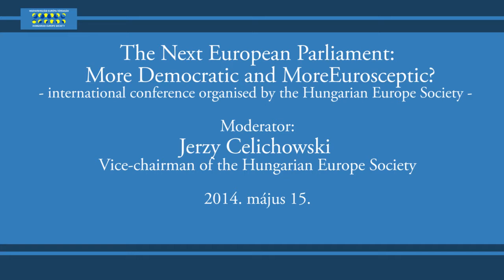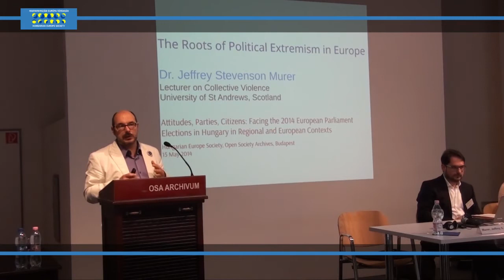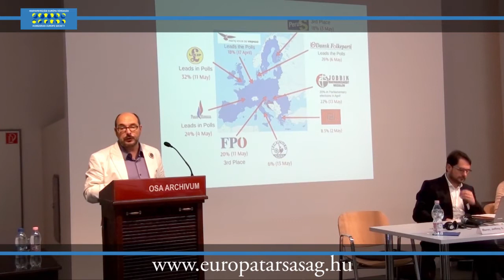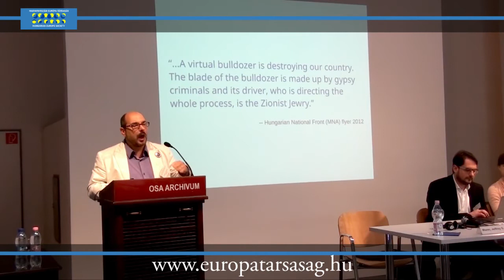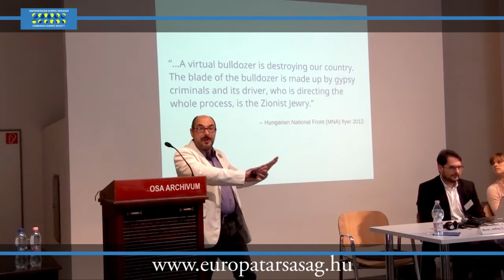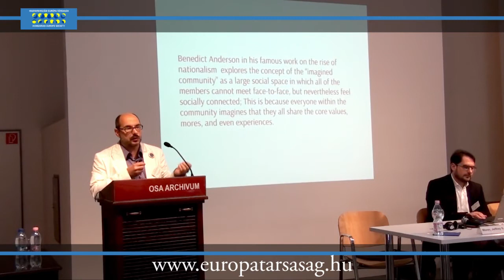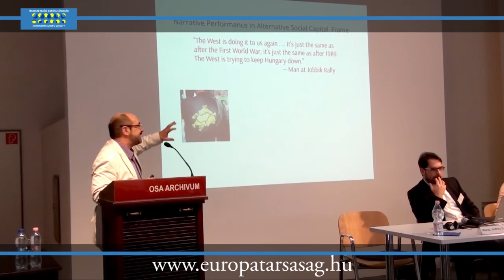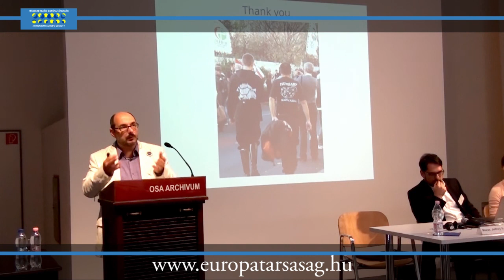THE NEXT EUROPEAN PARLIAMENT conference - Jeffrey Stevenson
The Next European Parliament: More Democratic and More Eurosceptic?
Moderator: Jerzy Celichowski (Vice-chairman of the Hungarian Europe Society)
Jeffrey Stevenson Murer (Lecturer on Collective Violence, School of International Relations, University of St. Andrews): The Roots of Political Extremism in Europe